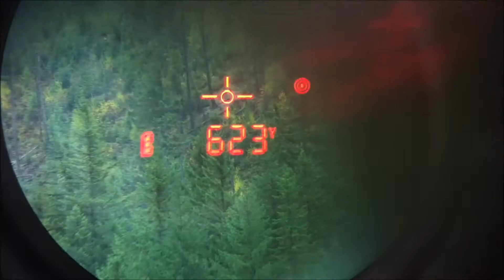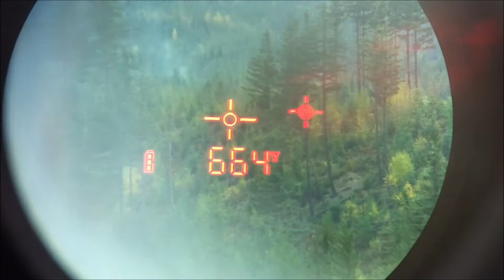long range shooting 3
Description
Had 35 rounds on hand which doesnt usually last to long.The idea was to see how I would do on my first or coldbore shots at 5-600 yds. Am I getting better?.
Had 3 -4 hits on the first try, bunch of em on the second shot.
The wind really changes things. haha
Sorry about the video quality, better next time.